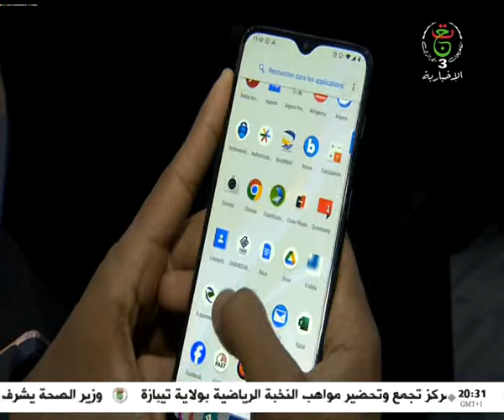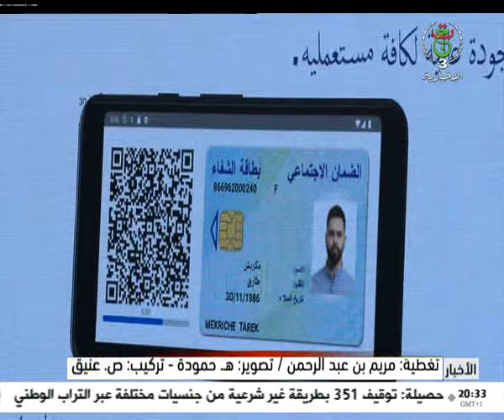إطلاق بطاقة شفاء افتراضية للطلبة الجامعيين.. سرعة وفعالية واستغناء عن التحيينات المعمول بها سابق